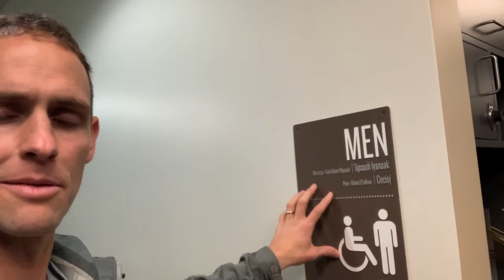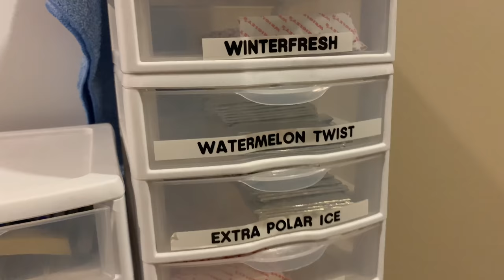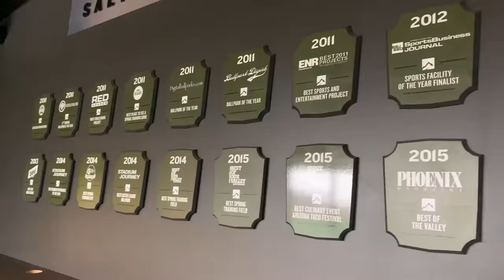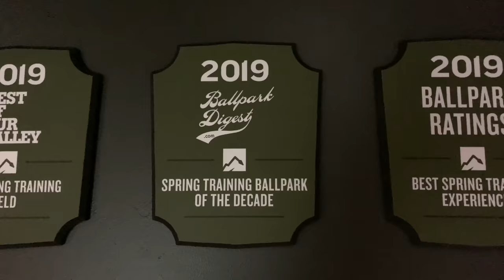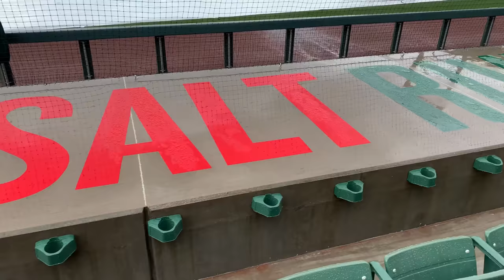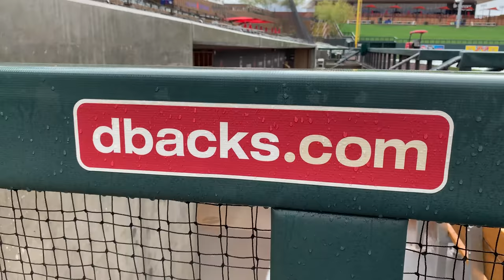"MLB Spring Training with Salt River Indian Community - Part 1" - Vlogs From the Crossroads [Ep 003]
Real life human and filmmaker, Travis Holt Hamilton, shares his journey as he experiences the 2020 Major League Baseball's Spring Training Opener with the Arizona Diamondbacks and the Colorado Rockies at the beautiful Salt River Fields that resides on the Salt River Pima-Maricopa Indian Community in Arizona. This MLB and Native American Tribe collaboration is the first of its kind and has won numerous awards along the way. Travis, also a baseball fan, takes you behind the scenes and into more depth of how this beautiful collaboration between exists.

Salt River Pima-Maricopa Indian Community (SRPMIC) partnered with the Arizona Diamondbacks and Colorado Rockies to build the award-winning Salt River Fields at Talking Stick, which opened in 2011 as the first Major League Baseball Spring Training facility to be built on Indian land in the nation.

The complex is spread throughout 140 acres of scenic landscape that has unmatched views of Camelback Mountain, the McDowell Mountains, Four Peaks, Red Mountain, and the Superstition Mountains. The stadium design immerses fans in the game of baseball while using Native American influence and regional architecture to offer fans the ultimate Spring Training experience. The design allows fans multiple observation areas, allowing glimpses into the players’ daily lives and training routines.
Salt River Fields is the first LEED Gold-certified sports venue of its kind in the United States.

Salt River Fields at Talking Stick includes an 11,000-seat capacity ballpark, a total of 12 practice fields and office buildings that include Major and Minor League clubhouses, training facilities, and offices for each team.

About the Salt River Pima-Maricopa Indian Community:
The SRP-MIC is represented by two distinct Native American tribes; the Akimel O’odham (River People) known as the Pima and the Xalychidom Piipaash (People Who Live Toward the Water) known as the Maricopa; both share the same cultural values, but maintain their own unique traditions.
Today, more than 10,700 individuals are enrolled members of the SRPMIC.

Those interested in learning more can also come by the Discover Salt River Visitor Center located at 9120 East Talking Stick Way, Suite E-10, Scottsdale, AZ 85250; in the Pavilions at Talking Stick shopping center. The visitor center is open Monday-Friday from 10am to 4pm.

If you've never heard of Holt Hamilton Films or Travis, you are not alone! :) Travis or 'Holt' is a small independent filmmaker, based out of Mesa, Arizona, who by the sweat of his brow, support of his family, friends and acquaintances, has produced a handful of feature length movies, documentaries and other social projects. All of his feature length films have had successful theatrical runs!